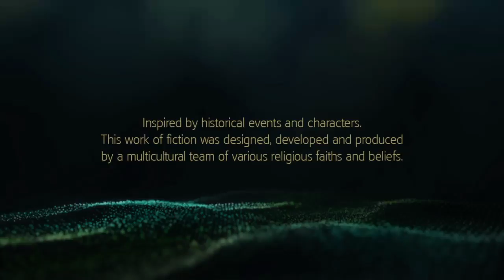1st time playin Assassin's Creed® Freedom Cry